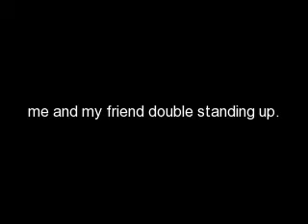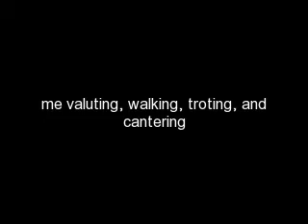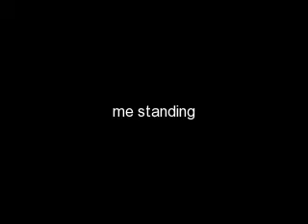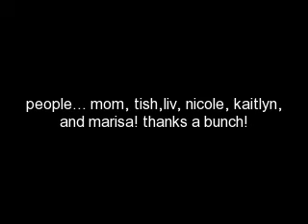me and my friends vaulting and stuf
i was bored so i made this vid of me and my friends vaulting and cantering. and at the end a little part of my uncles dog Desi jumping 3 jumps.